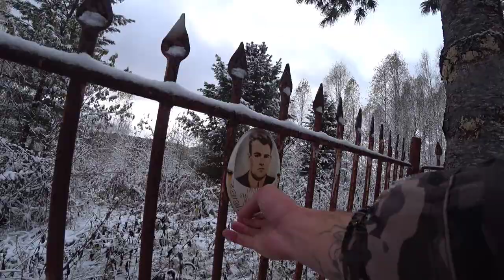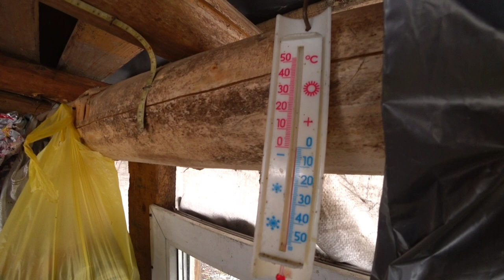2ч/Промысловая ИЗБА.Встречаем ГОСТЕЙ.Отдых по-МУЖСКИ.Гонка на КВАДРОЦИКЛАХ.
2 часть заключительная.Вы увидите настоящий мужской отдых в Сибирской тайге.Где мы встречаем гостей на квадроциклах и карате.Приготовление дичи на гриле.Метель,бураны и сильные снегопады.
Возвращение домой.

Фильм снимался на камеры:
Sony x3000
Dij osmo action

ФЕЙСБУК ЕВГЕНИЙ НОВИКОВ
ОДНОКЛАССНИКИ СИБИРСКИЙ БРОДЯГА
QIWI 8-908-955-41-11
КАРТА СБЕРБАНКА 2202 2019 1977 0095
                  МОИ ПЛЕЙЛИСТЫ